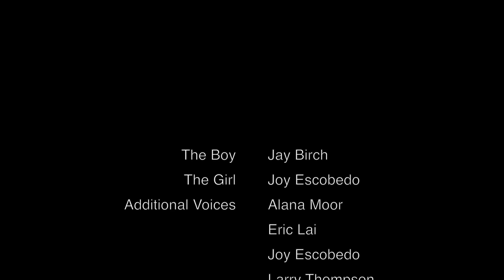Lost In Thought: The Visual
The visual half of the mixtape released June 23, 2014